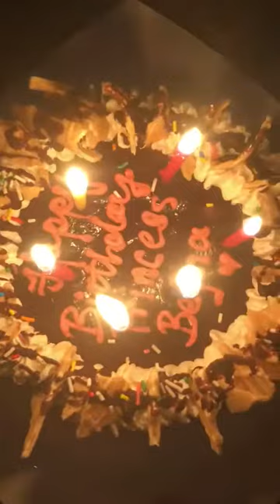Miro bestas Birthday doğum günü partisi Bejna